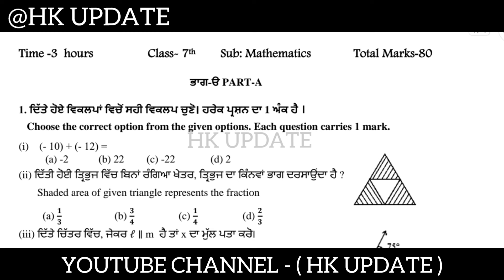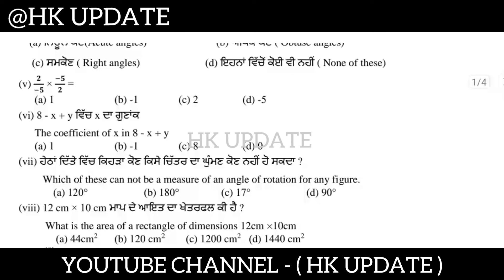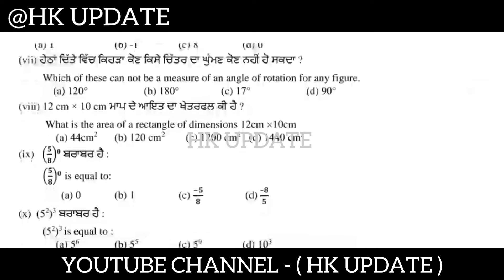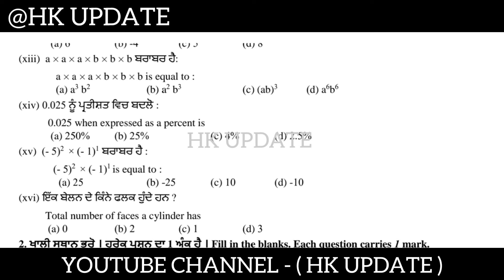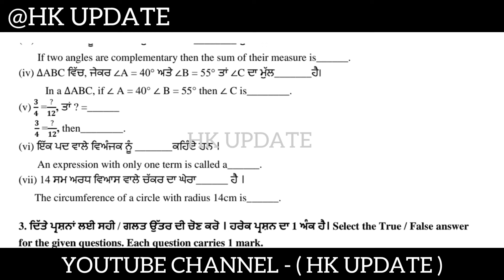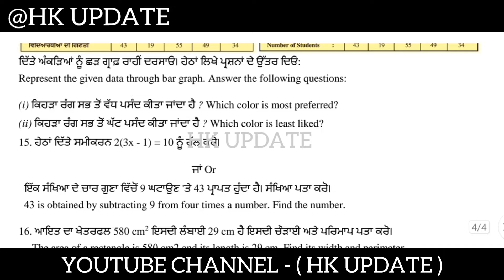pseb 7th class math final paper 2024 / full solved / 29 February / 7th class math paper 2024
Some keywords 👇👇👇👇👇👇👇👇👇👇👇
pseb 7th class math final paper 2024
pseb class 7th math final exam 2024
7th class math paper 2024
pseb 7th class math final paper February 2024
pseb 7th class math 29 February final paper 2024
29 February 2024 7th class paper
29 February 2024 7th class math paper
pseb 7th class math sample paper 2024
pseb 7th class math important question answer
pseb 7th class math apk sample paper 2024
pseb 7th class math final paper 2024 solution
pseb 7th class math full solved final paper 2024
Full solved paper 7th class math final 2024